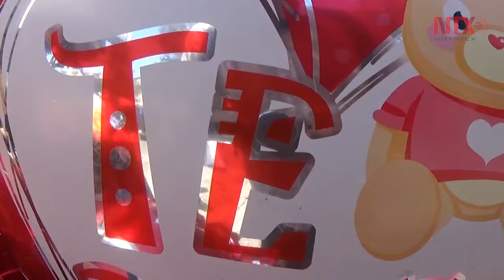Celebran en Chile Día de San Valentín, del amor y la amistad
Hombres y mujeres demuestran su amor mutuo con regalos y paseos por el centro de la capital